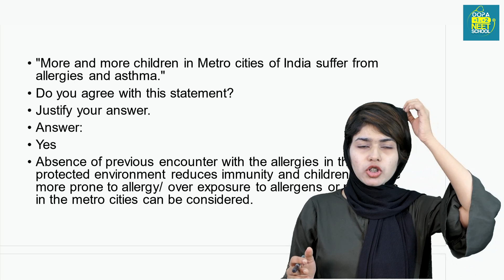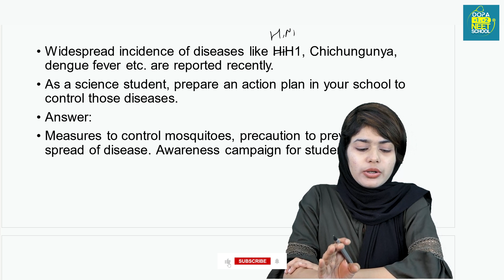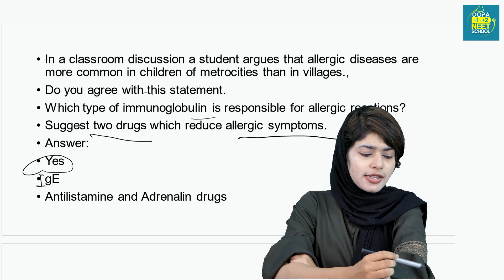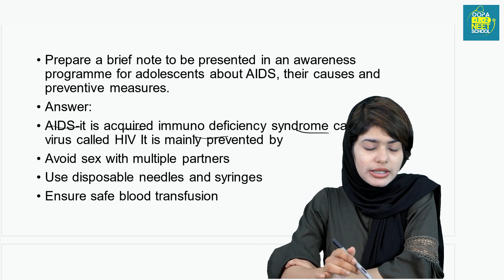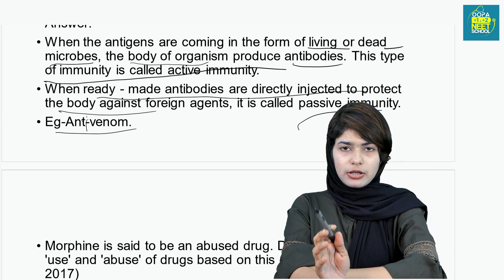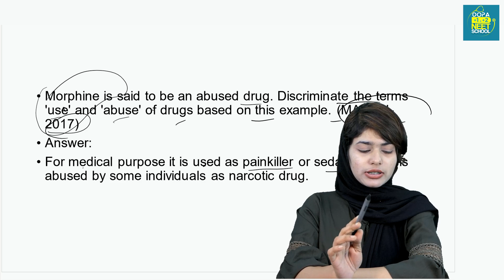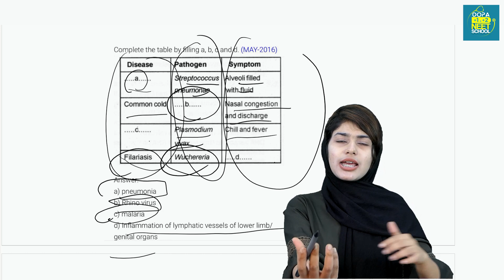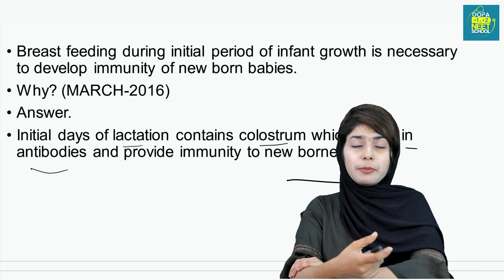Human health and diseases. | Plus two biology. | Xmas exam sure shot questions.